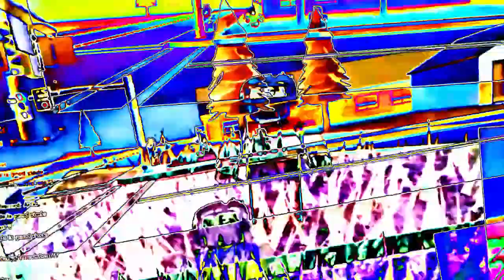bill jensen round: the sequel